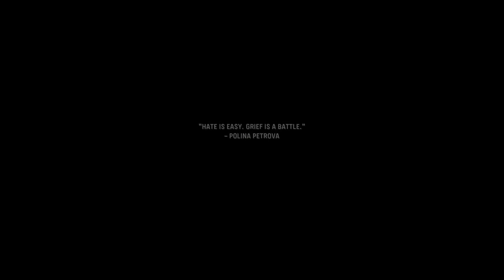Not All Trains Are Bad: Call of Duty Vanguard Part 1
We take a Train to Hamburg during WW2 and skip the complementary shower.